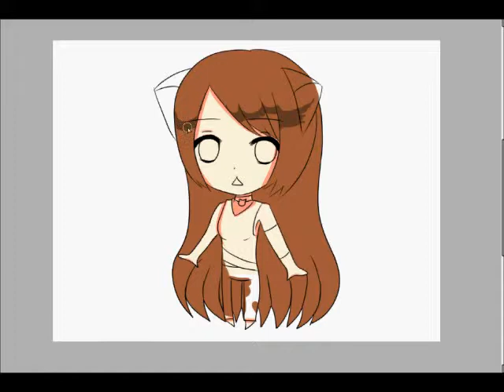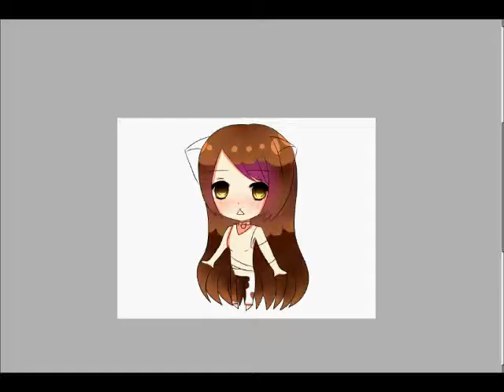Anime Speed Paint - Mai Chibi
This was requested by VocaloidsFOREVER (on Scratch) and this is her OC named Mai (I do not own Mai)
I kind of had fun drawing her xD

Time: Almost 3 hours

Tools:
Paint Tool SAI
Bamboo Fun Tablet CTH-661

Song: Viva Happy by Hatsune Miku